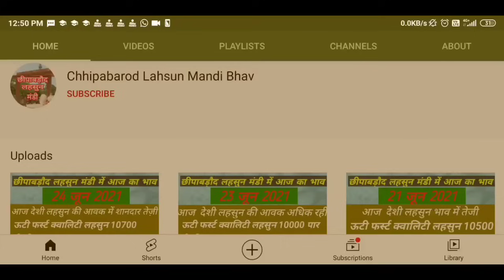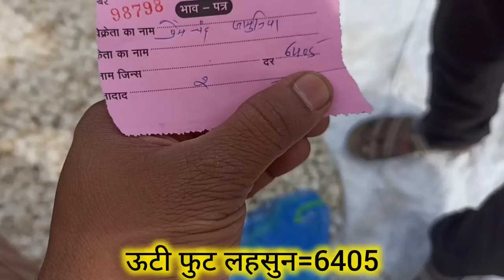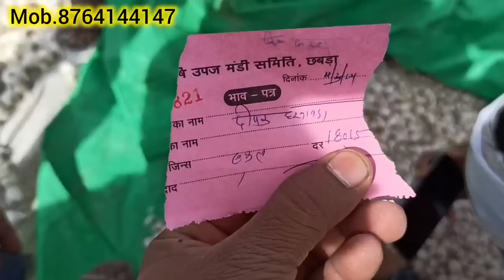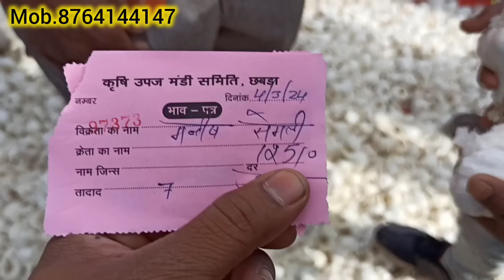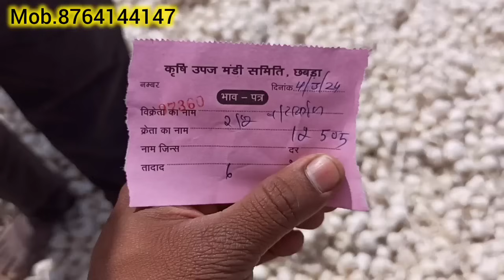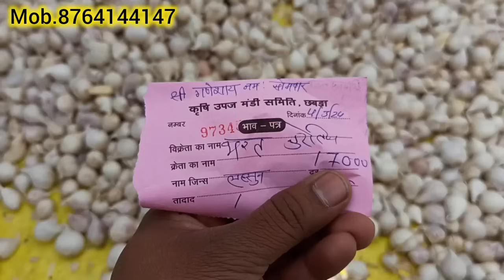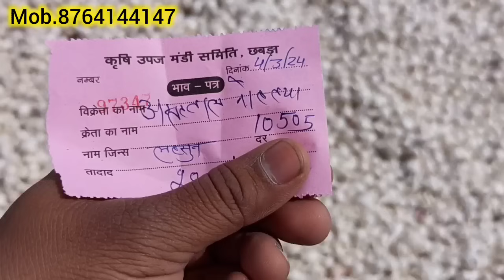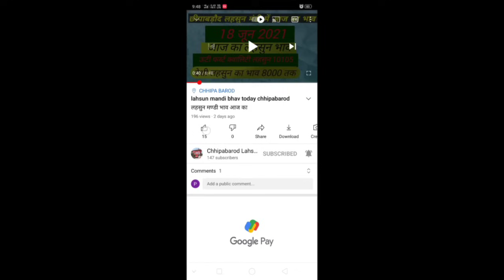नई लहसुन शानदार जोरदार तेजी🔥। छीपाबड़ौद लहसुन मण्डी भाव राजस्थान। Today Garlic Price। Garlic Rate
नई लहसुन शानदार जोरदार तेजी🔥। छीपाबड़ौद लहसुन मण्डी भाव राजस्थान। Today Garlic Price। Garlic Rate आज का नई लहसुन का भाव | Aaj Ka Lahsun Ka Bhav | Garlic Rate Today | Chhipabarod Lahsun Mandi Ka Bhav
Chhipabarod Lahsun Mandi Ka Bhav Today | आज का लहसुन का भाव | Garlic Rate Today | Aaj Lahsun Ka Bhav
Chhipabarod Lahsun Mandi Ka Bhav | Garlic Rate Today | Lahsun Wholesale Market | Aaj Ka Lahsun bhav
China lahsun
China garlic
Mandsaur mandi ka lahsun ka bhavBhasun
China garlic
Aajkalahsunbhav
Lahsunbhav
Khachrodmandibhav
Ujjainmandibhav
Jaoramandialsikabhav
Javramandilahsunbhav
Dalaudamandibhavupdate
Delhifruitmandibhav
Royalkisan
Aajkabhav
Bestgarlicrare
Garlicratedaloda
Nailahsunbhav
Nailahsunbhavmandsaur
Nai lahsun aavk mandsaur
Today garlic rare
garlic madhya pradesh market daily
price
garlic lahsun
garlic price